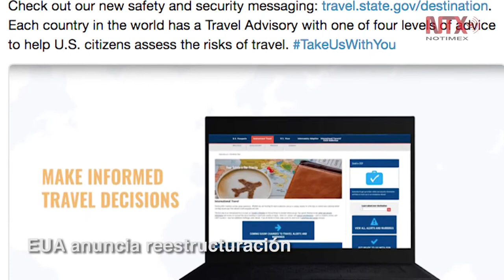Corte informativo 11-01-18